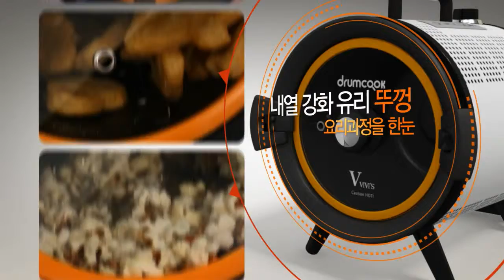03 드럼쿡 3D